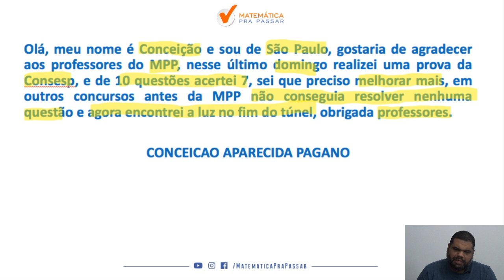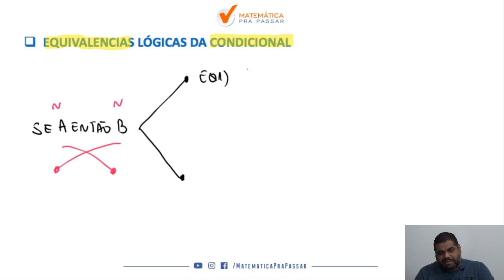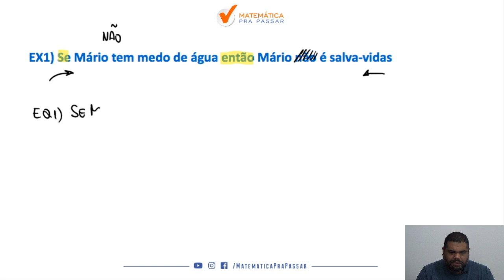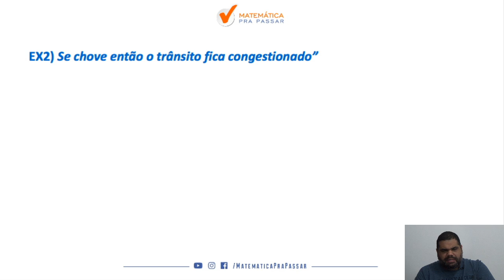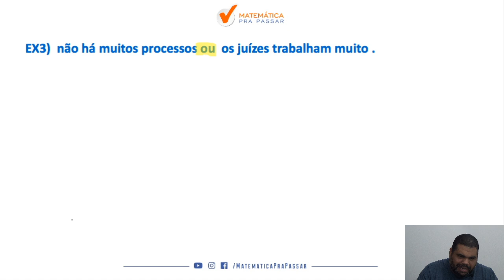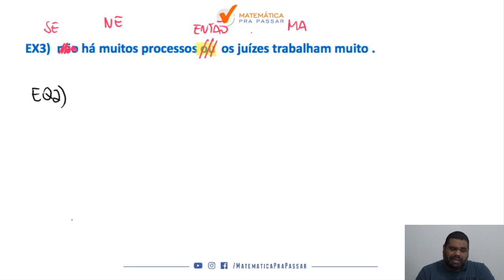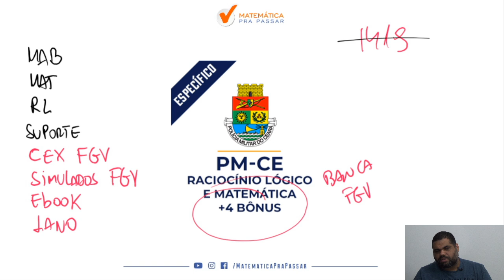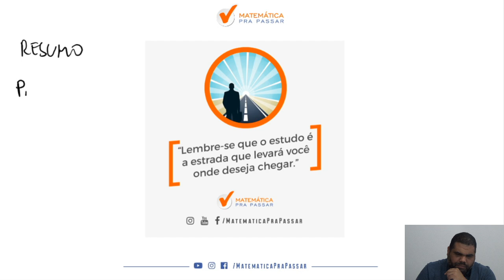Não Erre Mais Questões de Equivalências Lógicas da FGV na Prova da PM CE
Você não sabe Equivalências Lógicas?

Quando vê um problema de Equivalências Lógicas começa a tremer?

Então você precisa aprender com esse vídeo onde nosso professor, Marcão, mostra todos os segredos para Aprender Equivalências Lógicas para o PM CE.

Você terá um passo a passo para aprender Equivalências Lógicas para PM CE em poucos passos e nunca mais errar nenhuma questão.

Agora basta dar o play no vídeo e aprender com o Método MPP os segredos de Equivalências Lógicas no PM CE.